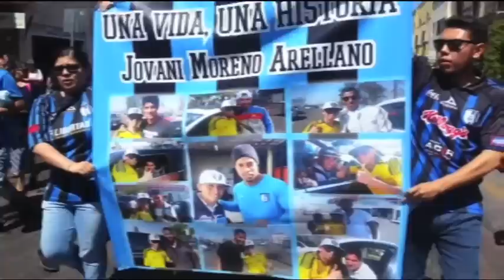Dan último adiós a integrante de la Resistencia Albiazul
Querétaro, 28 de febrero de 2015.-  Familiares y amigos despidieron con emotiva marcha al joven Jovani Moreno Arellano, quien fuera integrante de la porra Resistencia Albiazul, seguidores del club Gallos Blancos. Con cánticos de la porra al ritmo de tambores y la compañía de los suyos, dieron el último adiós al joven por el centro de la ciudad.